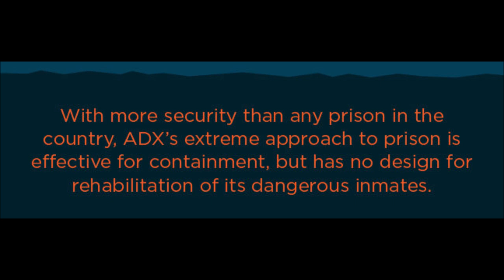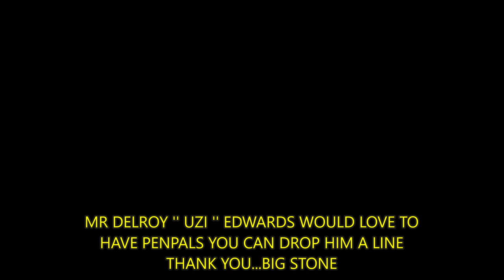DELROY '' UZI '' EDWARDS A LETTER FROM A JAMAICAN GANGSTER PT 2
Delroy '' Uzi '' Edwards a Jamaican gangster incarcerated with 7 life sentences. He needs some one to talk with. Prison life is very uncomfortable